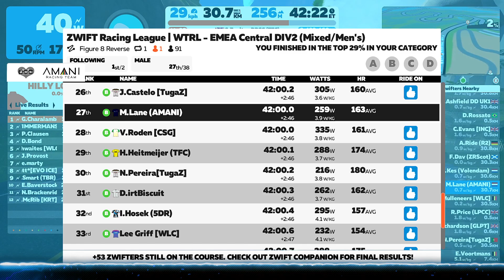AMANI x ZRL | 2021/22 SEASON 1 - Race 2Q Points Race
Watopia Figure 8 Reverse  1 Laps 30 km
Finishing 7th, Winning the race based on points!